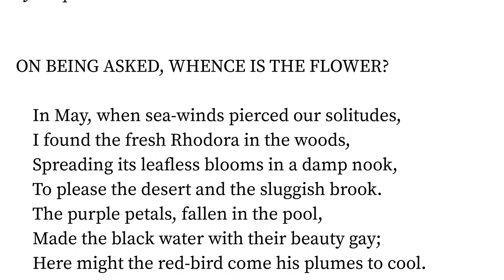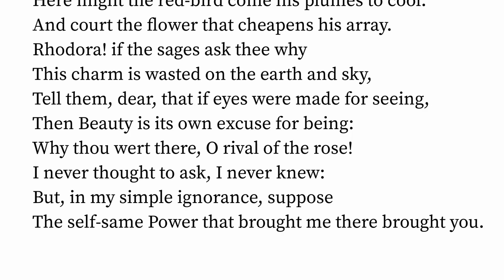The Rhodora: by Ralph Waldo Emerson